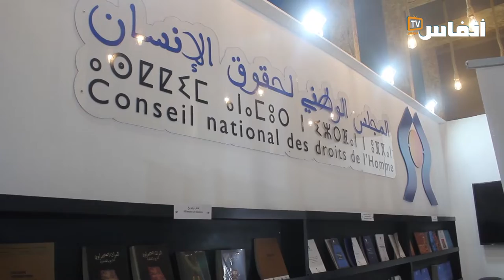أمينة بوعياش تتحدث عن برنامج المجلس الوطني لحقوق الإنسان بمعرض الكتاب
# أخبار_عاجلة